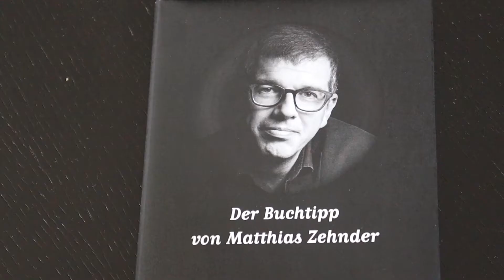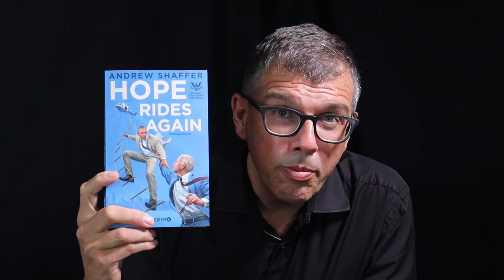Mein Buchtipp: Das unwahrscheinlichste Detektivpaar aller Zeiten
Es gibt eine ganze Reihe bekannter Detektiv-Paare. Also Ermittler, die zu zweit dem Bösen auf die Schliche kommen, von Holmes&Watson über «Ein Fall für Zwei» bis zu «Rizzoli & Isles» der unvergleichlichen Tess Gerritsen. Jetzt betritt ein neues Ermittlerpaar die Bücher-Bühne. Es ist das wohl unwahrscheinlichste Detektiv-Gespann, das die Literatur je gesehen hat: Es sind Barack Obama und Joe Biden.
In «Hope Rides Again» ermitteln sie bereits in ihrem zweiten Fall. Barack hat seinen Blackberry verloren. Joe sucht das Smartphone – und findet eine Leiche. So suchen Biden und Obama nicht nur den Blackberry des Ex-Präsidenten, sondern auch den Mörder des Jungen. Die Geschichte rund um die beiden Politikerfreunde ist rasant erzählt, sie ist zuweilen köstlich komisch – lässt aber immer wieder philosophische und natürlich politische Untertöne anklingen.

Andrew Shaffer: Hope rides again. Ein Fall für Obama und Biden. Droemer, 288 Seiten, 22.90 Franken; ISBN 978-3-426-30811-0

Basel, 19. August 2020, Matthias Zehnder

Kostet nichts, bringt jede Woche ein Mail mit dem Hinweis auf den neuen Kommentar und einen Buchtipp.